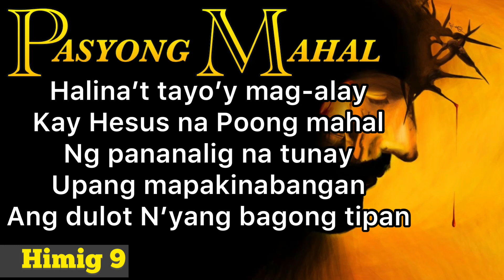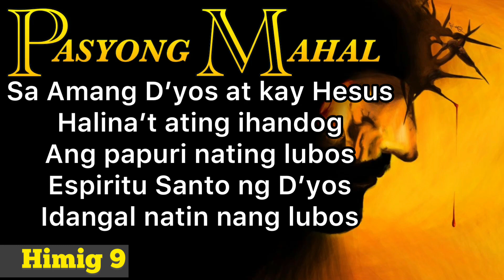PASYONG MAHAL (Himig 9) with Lyrics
Halina't sama-sama nating sariwain at gunitain ang pagpapakasakit ni Hesukristo lalung lalo na ngayong panahon ng kuwaresma. Manalangin tayo at humingi ng tawad sa ating mga kasalanan.

Mga himig sa “Pasyong Mahal” hango sa Krus at Muling Pagkabuhay ng Himig Heswita ni Fr. Arnel Aquino, SJ.